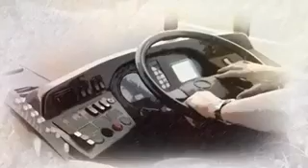Az Daha İslamı 20 kürüşe satıyordum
Mahmud Muhammedi